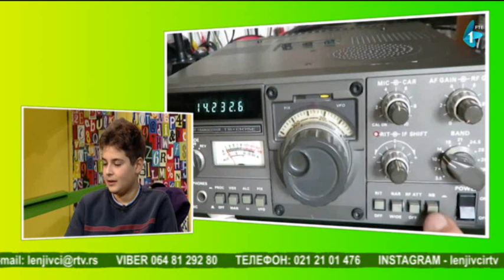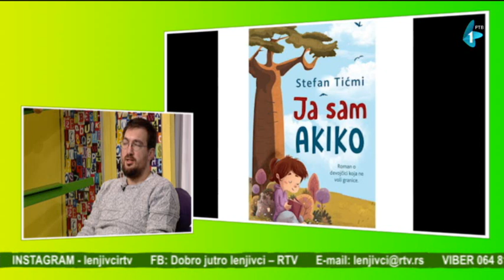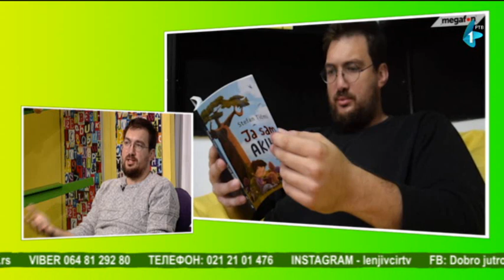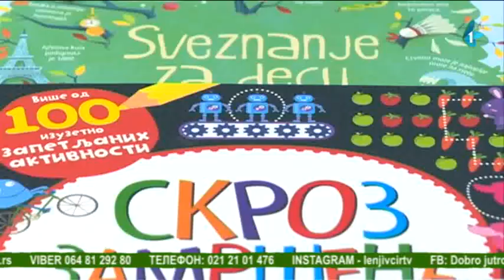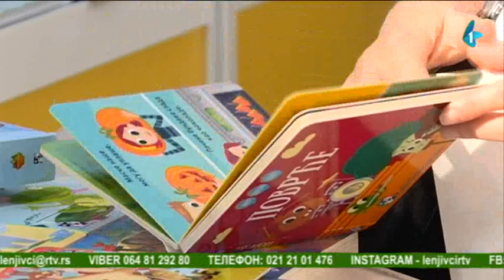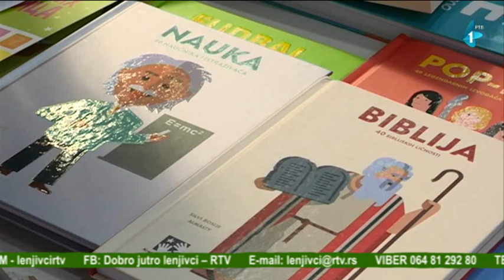Dobro jutro, Lenjivci | 07.12.2019.